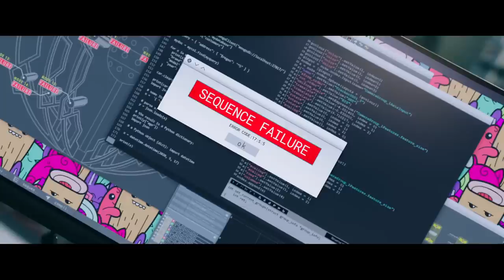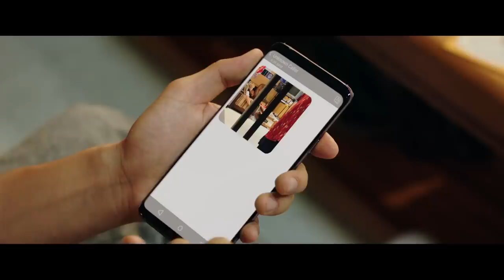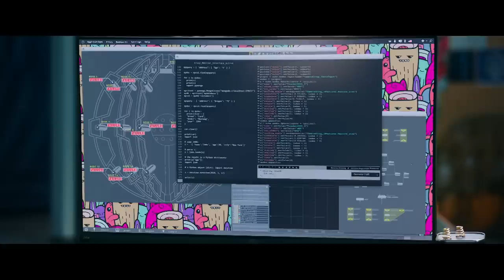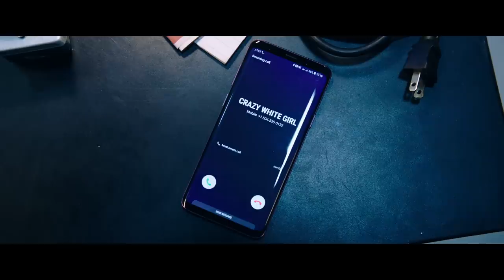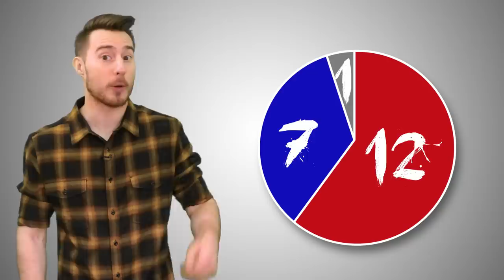Happy Death Day 2U (2019) KILL COUNT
Tickets for RTX (first ever Dead Meat live show!)

MUSIC!!